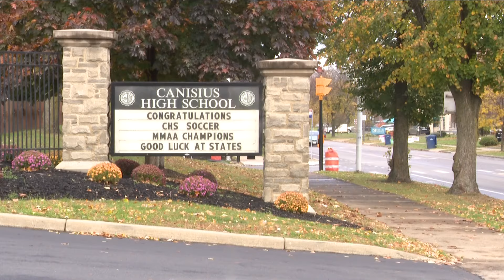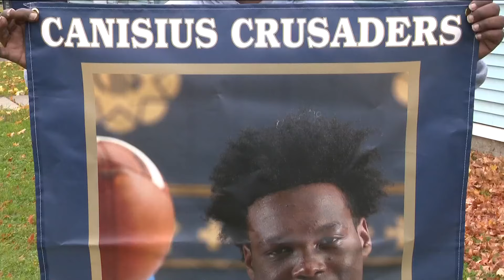Canisius HS grad found dead in dorm room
Canisius HS grad found dead in dorm room at St. Francis University